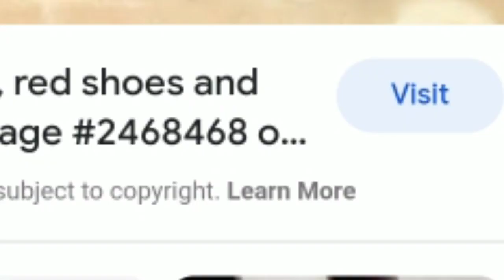shoes Valentineday Ladies #